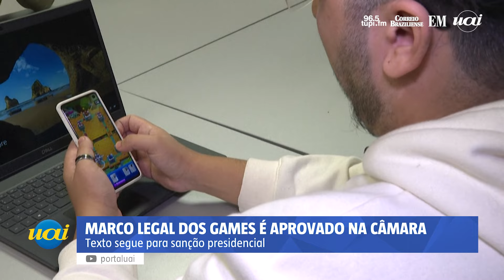Marco Legal dos Games é aprovado pela Câmara dos Deputados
Na terça-feira (9), a Câmara dos Deputados aprovou o Marco Legal dos Games, um projeto que estabelece regulamentações para a indústria de jogos eletrônicos no Brasil.

O texto, que agora segue para sanção presidencial, visa regulamentar diversos aspectos, desde a fabricação até a comercialização desses jogos.